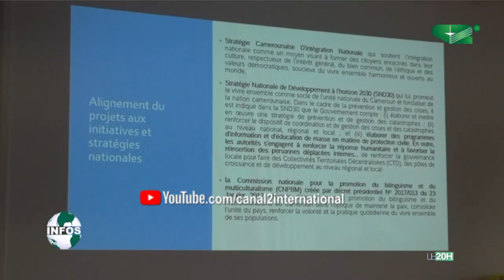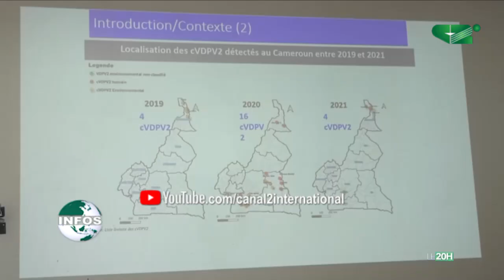Le journal 20h00 du Samedi 25/06/2022 - Canal 2 international